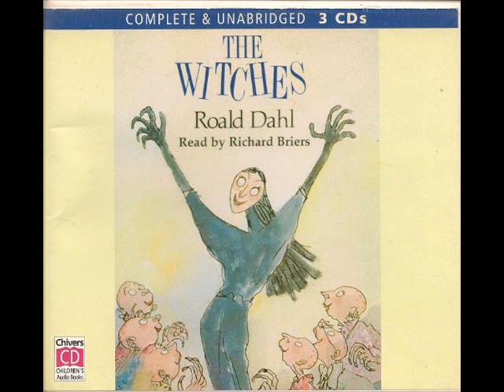The Witches || Out of Print Audiobooks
Would you know a real witch if you saw one? They don't ride on broomsticks. They don't wear black capes or pointy hats. In fact, they don't look like witches at all. But one thing is certain: A real witch is the most dangerous of all living creatures. So you'd better learn to know one when you see one! The young hero of this award-winning story learns that lesson in a hurry when he encouters a whole gruesome gang of them. He'll need all his wits about him to foil their wicked scheme--a dastardly plot to rid the world of children forever! Listen to this story and you'll find out all you need to know. You'll also meet a real hero, a wise old grandmother, and the most gruesome, grotesque gang of witches imaginable!

Want to request an out of print audio book?

Out of Print Audiobooks are only available second-hand, and can be expensive to track down.

Title: The Witches
Author: Roald Dahl
Narrator: Richard Briers
Year: 2001

Complete & Unabridged
Out of Print Audio Books